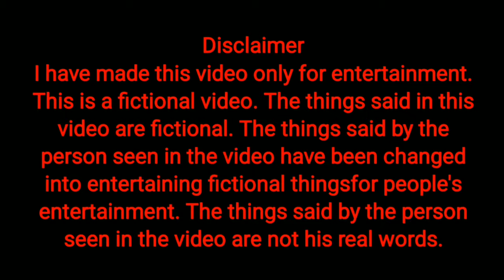Atishi told funny things about Aam Aadmi Party, Atishi funny video, Arvind kejriwal funny video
Atishi told funny things about Aam Aadmi Party. This funny video is made on Arvind Kejriwal and Aam Aadmi Party. I hope you will like this video.
Please tell how did you like this video and please give suggestions on what kind of videos I should make.
Thanks.